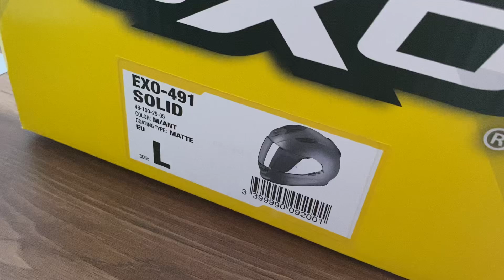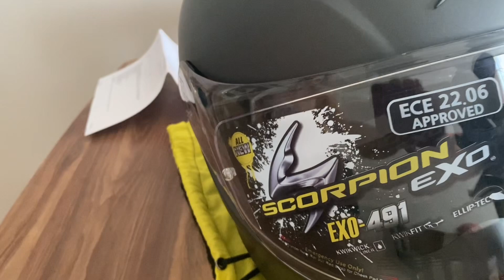Scorpion EXO 491 Kapalı Motosiklet Kaskı